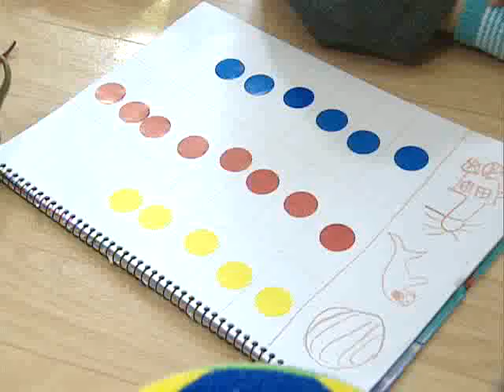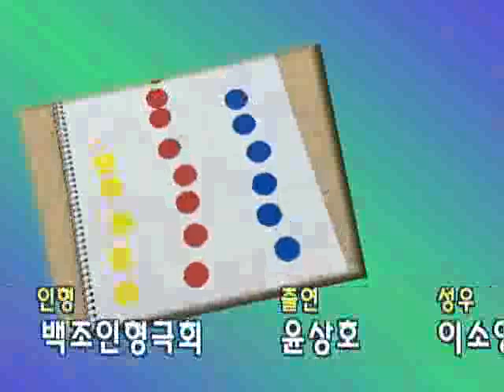바나나를 탄 끼끼(수학) - 통통통 공_#002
EBS, 바나나를 탄 끼끼(수학), 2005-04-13, 통통통 공

장난감을 이용하여 분류와 비교의 개념을 유아들이 쉽게 이해할 수 있도록 도와주는 내용